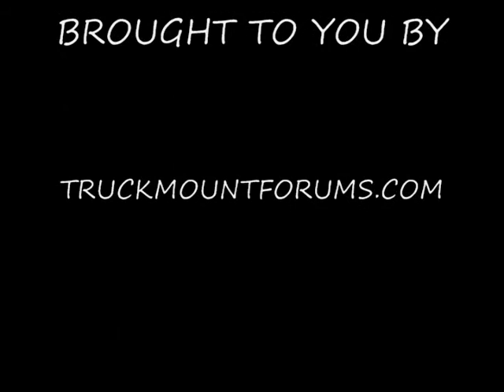Sticky Tabs Video Review Good Version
Extended version from truckmountforums